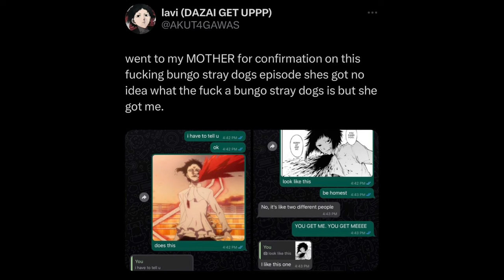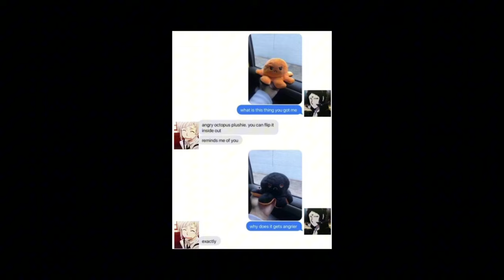BSD memes Part 3: Akutagawa Ryuunosuke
TW swear words 😔

song: Cult by natori

characters: Akutagawa, Atsushi, Dazai (and more?) from Bungou Stray Dogs

memes from: Pinterest